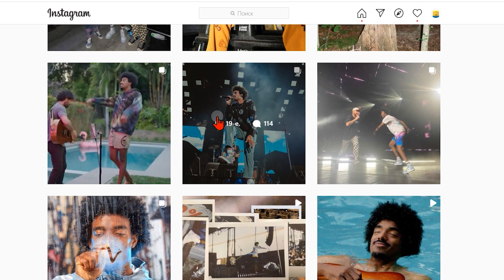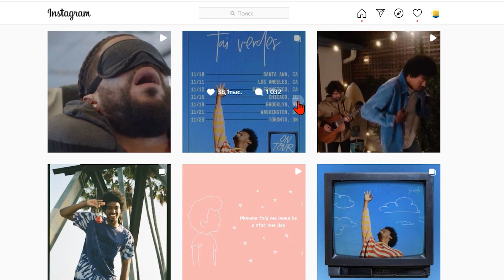Шлем, очки, волосы, солнце - новые бесплатные вещи в роблокс в новый ивент Tai Verdes 2021 - УТЕЧКИ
Новые видео про роблокс утечки RBLX, как получить секретный значок,как открыть все пасхалки ,тайные комнаты. Утечки в роблокс это реальные сплетни про, как получить новые бесплатные вещи в роблоксе !